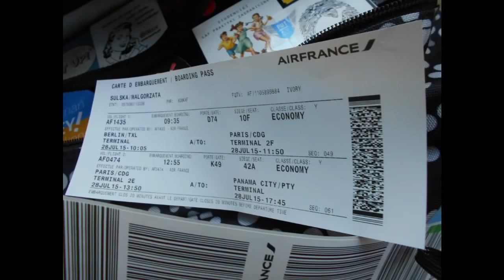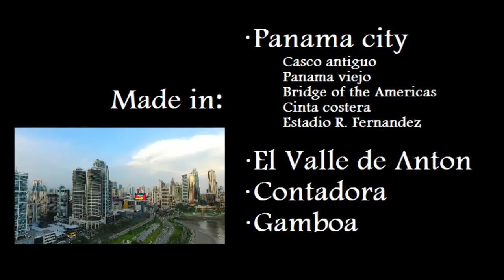Panama expedition - travel with a drone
Exploring Panama with a drone.

Travel to real paradise!
Pictures:                       Multitask Technology
Drone model:               Inspire 1
Model & Editing:          Gosia Sulska
Inspired by:                   IAESTE organization